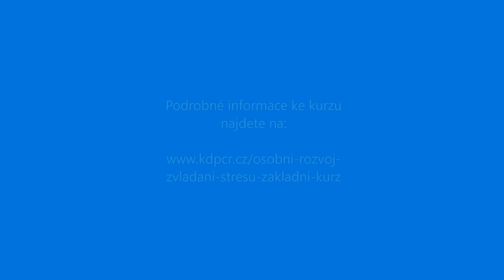Pozvánka na online kurz Zvládání stresu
Syndrom vyhoření je extrémně rozšířenou diagnózou, která člověku a jeho okolí často zcela promění život.  Profese daňového poradce patří mezi skupiny povolání, kterých se stres i syndrom vyhoření velmi výrazně dotýkají. Komora daňových poradců pro Vás proto otvírá opět online kurz, který Vám pomůže zvládat zátěžové situace a změny a předcházet syndromu vyhoření. Více informací na